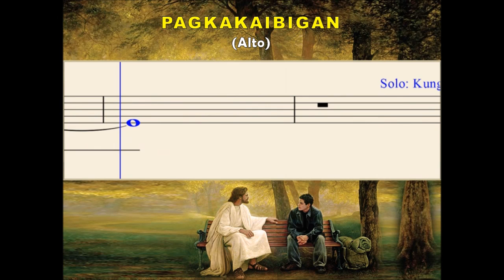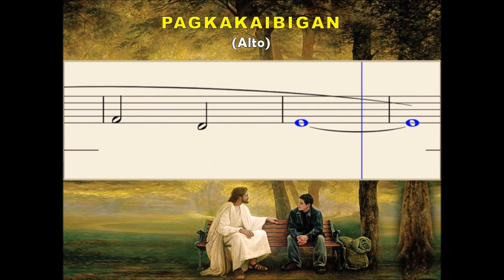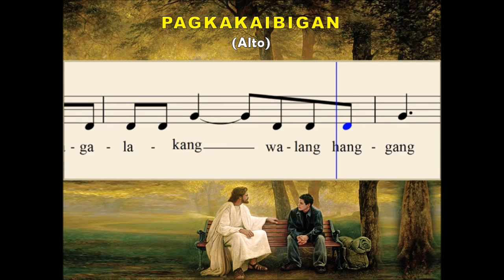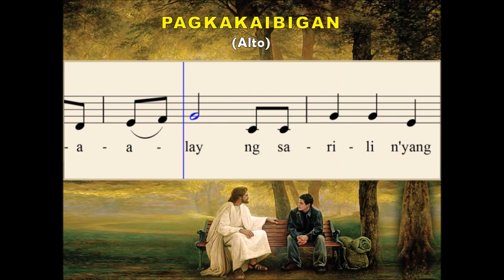O17c Pagkakaibigan (Alto)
Arranged by : Arnel Aquino, SJ.;  Addtl Arrangement : Paulo K. Tirol
Album : Hangad